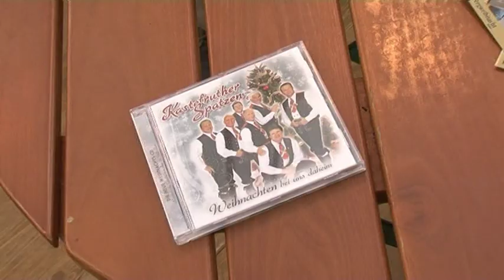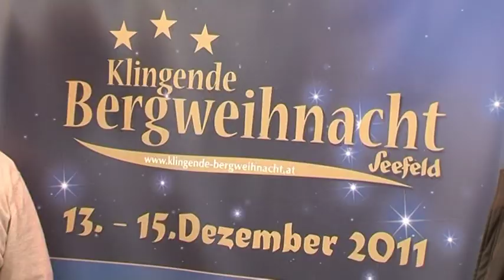Klingende Bergweihnacht in Seefeld; Norbert Rier im Augustiner-Weihnachtsgarten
Norbert Rier von den Kastelrutherspatzen präsentiert im Augustiner Weihnachsgarten in Innsbruck die Höhepunkte der "klingenden Bergweihnacht" vom 13. bis 15.